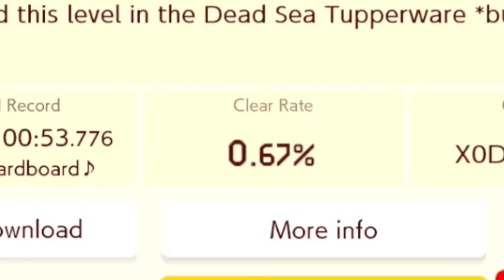69 Things Super Mario Maker 2 Players NEVER Say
Join TMan03 in some Mario Maker fun while we see what Super Mario 2 Players NEVER say!